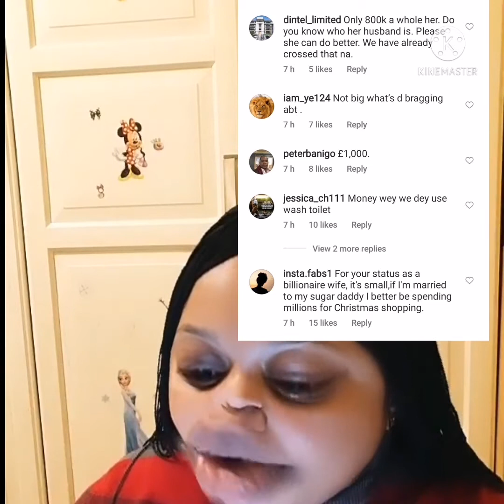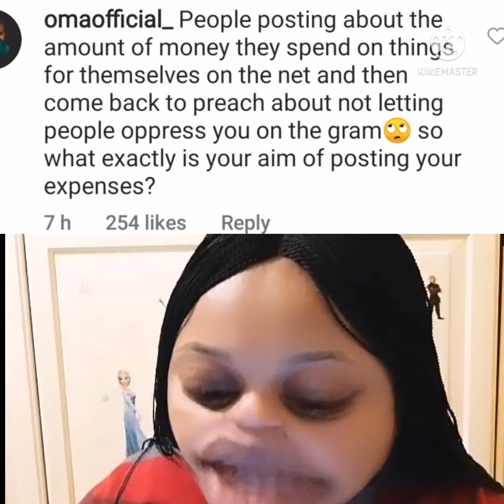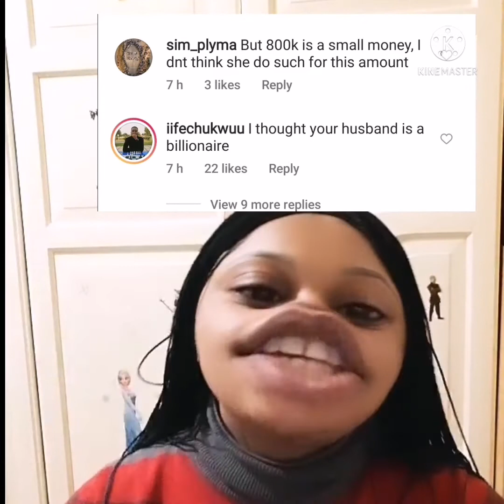Regina Daniels have pov£rty mentality, fans dr¶g Regina for spending 800k for Christmas shopping